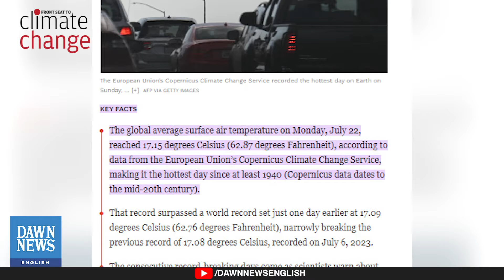July 22 2024: World Breaks Hottest Day Record | Dawn News English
Monday marked the hottest day ever recorded, with global average surface temperatures reaching 17.15°C, surpassing the previous high set just a day earlier.

This record occurs as heatwaves and wildfires impact various regions, including the Mediterranean, Russia, and Canada.